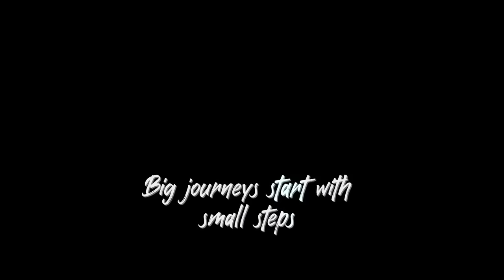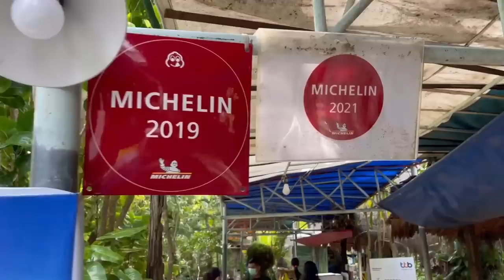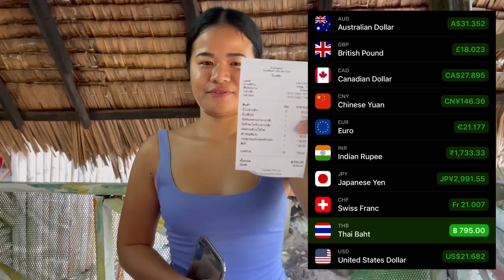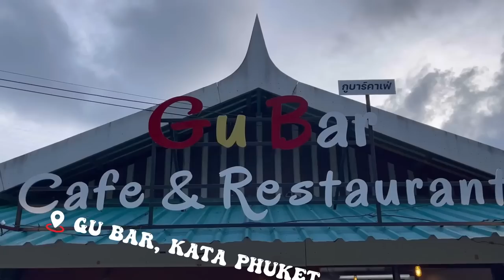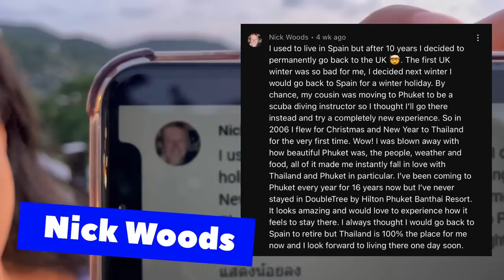Thai Food GALORE With The SPICE QUEEN 🌶 Of Phuket Thailand 🇹🇭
Today we take you to an awesome southern Thai food restaurant that's included in the Michelin Guide Restaurants Of Phuket Thailand.

Try my 5 part video editing course 📹 📸 ⤵️
How I Film & Edit Our YouTube Videos - Doing 90% On my IPhone ⬇️

0:00 intro
1:16 Traveling To Restaurant
2:05 Arrive Mor Mu Dong, Chalong
2:55 Restaurant Tour
3:45 Southern Thai Food Arrives
7:15 Meal Cost Revealed
8:55 Gu Bar, Kata
10:35 Winner Revealed